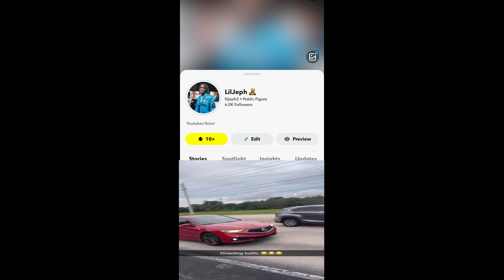Fishing In Bass Pro Shops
The Police Came And We Almost Got Arrested!!!

ROAD TO 100k On Instagram&Youtube !!!

BANGERS COMING ALL YEAR LONG 😈